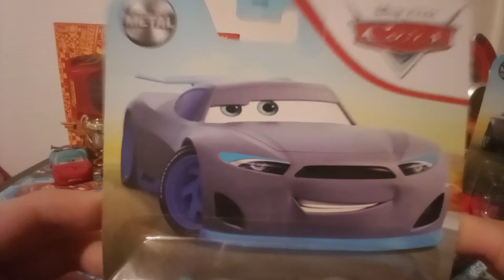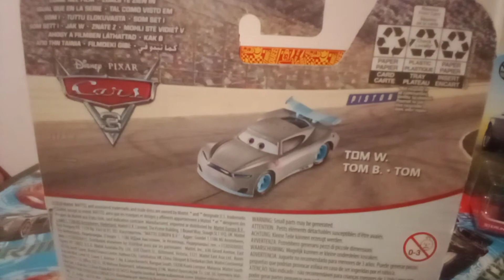sterling et tom W (revue) (séries 2021)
yo salut tout le monde et bienvenue dans une nouvelle vidéo de collectionneur 95 aujourd'hui nous allons faire un revue sur sterling et tom w